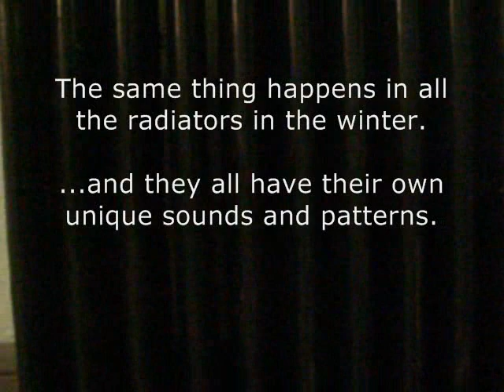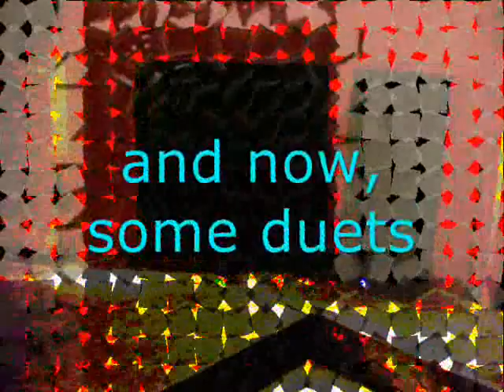the Hart House radiators: A Still Life by Michel Plourde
Many drummers who play in the Arbor Room at U of T, in Toronto, remark on the varied rhythms that are put out by the radiators in Hart House.  So, I decided to make a video out of two such clips of those radiators.  Filmed on my little camera (not very good audio) - I'll have to properly record it for the sound, later.